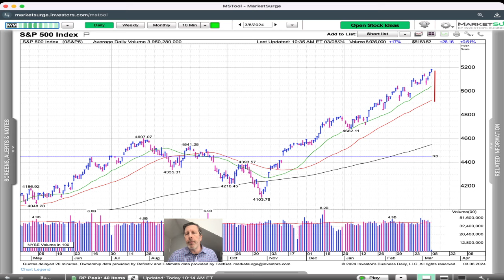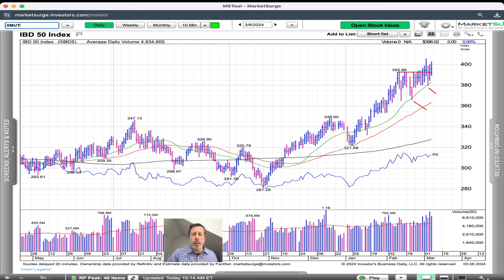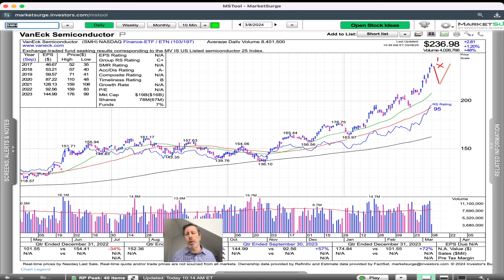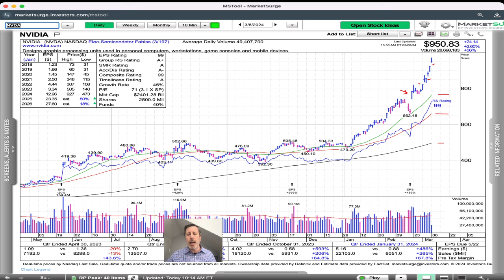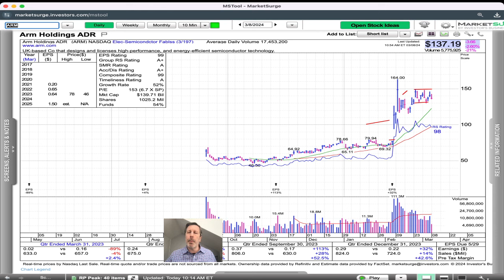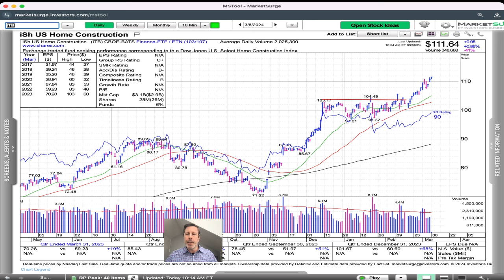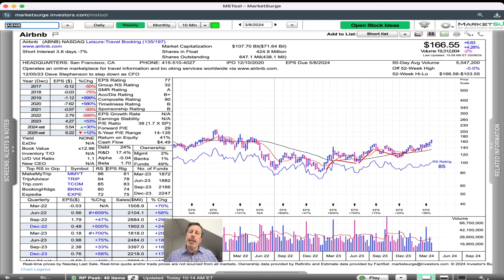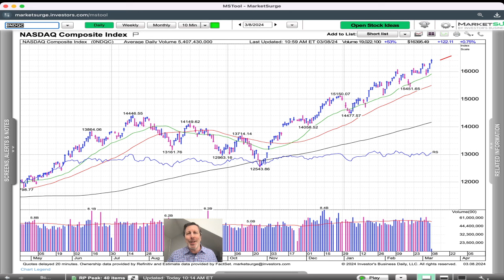A Stock-by-Stock Market | Cabot Weekly Review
In this week's video, Mike Cintolo is seeing more of a stock-by-stock market, where he's happy to ride winners that are extended to the uspide, but also is formulating a plan with those names for when we get the inevitable pullback. Meanwhile, he goes into detail on many fresher names that have emerged more recently that should be earlier in their runs -- and possibly hold up better if the market does wobble.

Stocks Discussed: PSTG, APP, PLTR, ARM, AXON, ITB, TOL, FRPT, CELH, NXT, ABNB